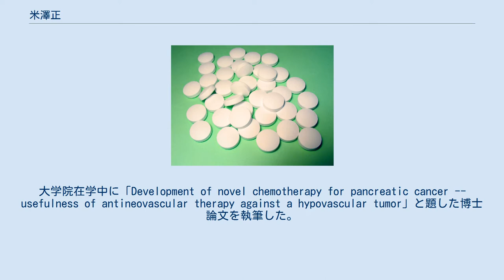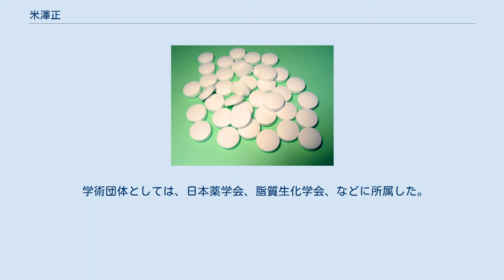米澤正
米澤 正（よねざわ せい、1975年8月 - ）は、日本の薬学者（薬物送達学・脂質生化学）。
学位は博士（薬学）（静岡県立大学・2007年）。
静岡県立大学薬学部講師・大学院薬学研究院講師。
 国立国際医療センター研究所臨床薬理研究部流動研究員、岩手医科大学薬学部助手、岩手医科大学薬学部助教などを歴任した。
 薬物送達学、脂質生化学を専攻する薬学者である。
ドラッグデリバリーシステムによる疾患の診断や治療について研究していた。
後進の育成に努め、国立国際医療センター、岩手医科大学、静岡県立大学、といった教育・研究機関に勤務した。
 1975年（昭和50年）8月に生まれた。
静岡県により設置・運営される静岡県立大学に進学し、薬学部の製薬学科にて学んだ。
2002年（平成14年）3月、静岡県立大学を卒業した。
それにともない、学士の学位を取得した。
そのまま静岡県立大学の大学院に進学し、薬学研究科にて学んだ。
大学院在学中に「Development of novel chemotherapy for pancreatic cancer -- usefulness of antineovascular therapy against a hypovascular tumor」と題した博士論文を執筆した。
2007年（平成19年）3月、静岡県立大学の大学院における博士課程を修了した。
それにともない、同年3月23日付で博士（薬学）の学位を取得した。
 大学院修了後、2007年（平成19年）4月に厚生労働省の施設等機関である国立国際医療センターに採用され、研究所の臨床薬理研究部にて流動研究員を務めた。
 2008年（平成20年）4月、同名の学校法人である学校法人岩手医科大学により設置・運営される岩手医科大学に転じ、薬学部の助手として着任した。
なお、2009年（平成21年）4月より職位が薬学部の助教となった。
 2019年（平成31年）1月、母校である静岡県立大学に転じ、薬学部の講師として着任した。
薬学部においては、主として薬学科の講義を担当し、医薬生命化学分野を受け持った。
同時に、静岡県立大学の大学院においては、薬学研究院の講師を兼務した。
大学院においては、主として薬食生命科学総合学府の講義を担当し、医薬生命化学教室を受け持った。
 専門は薬学であり、薬物送達学や脂質生化学といった分野の研究に従事した。
具体的には、ナノドラッグデリバリーシステムについて研究しており、疾患の診断や治療への応用を図っていた。
また、腎臓や悪性新生物について取り上げ、その脂質の代謝についても研究していた。
さらに核内受容体のリガンドによる疾患の治療についても研究していた。
これまでの業績が賞され、2003年（平成15年）に放出制御学会に参加する旅費が助成されている。
 学術団体としては、日本薬学会、脂質生化学会、などに所属した。